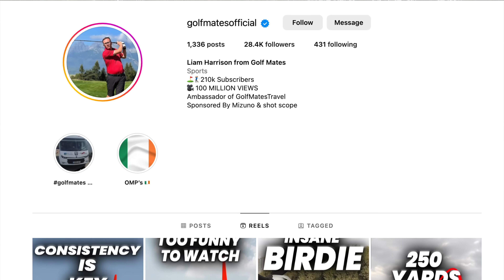Golfmates vs golf pro on his home course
After months of practice, has liam from the  Golfmates finally beaten PGA pro Simon Payne? Watch as we put his skills to the test in this epic match. Will Golfmates come out on top, or will Simon reign supreme? Find out now in this exciting showdown!